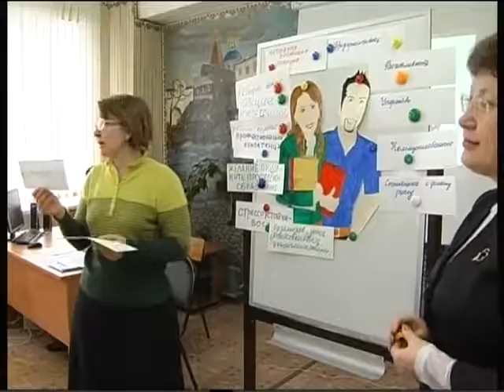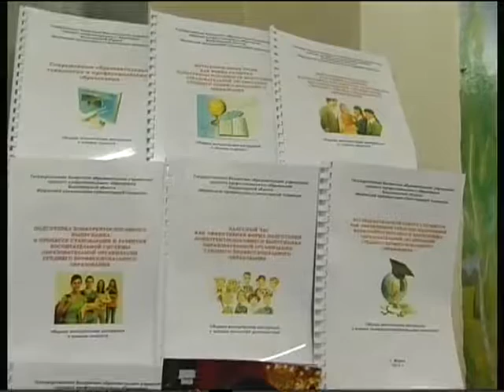Suzet mpgt seminar